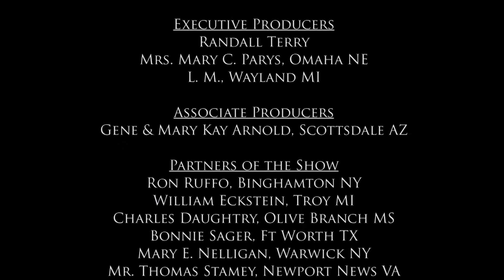Episode 940 Geert Wilders, Freedom of Speech, China, and Human Rights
Part 1 - Geert Wilder Found Guilt of Hate Speech for Simple Policy Views
Part 2 - Tsai Ing Wen calls Donald Trump, China Freaks, and Here’s Why
Part 3 - History of how America Betrayed Human Rights with China
Part 4 - Walmart, Made in America, China’s Slave Labor Camp, and America’s Repressibility